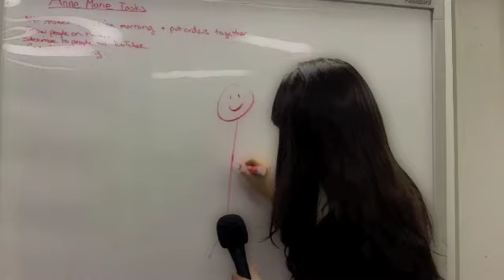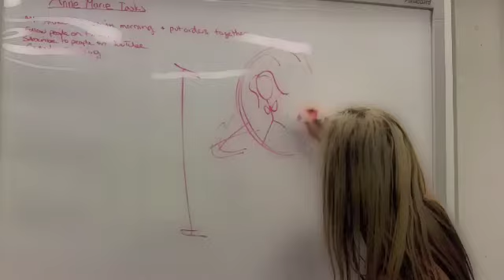Pole Dance Life "X-Pole"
In this episode, we get to meet all of the wonderful people behind X-Pole, the people you talk to when you call and e-mail.